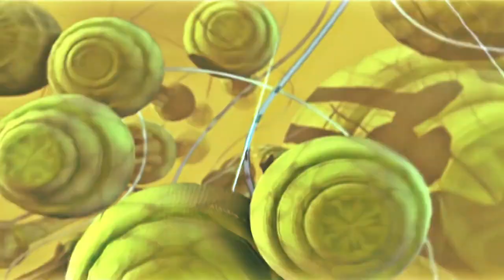My Pitch for The LEGO BIONICLE Movie + Future (Excerpt)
Just an excerpt from my Bionicle Retrospective: Rebirth (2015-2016) video, but I think it also works as its own video so I'm posting it as such.

Tracklist:
WAIRUA by MAIMOA (a collective of young Maori pop artists),
and Ga-Koro Underwater Theme by Templar Studios from the Mata Nui Online Game OST.

I do not own or hold claim to any footage or music whatsoever. Certain video clips used are property of Ghost VFX, Templar Studios, Creative Capers Entertainment, Create TV & Film, Miramax Home Entertainment, Buena Vista Home Entertainment, TV Asahi, Advance animation, DC Comics, Titmouse, Ghost VFX, Templar Studios, Creative Capers Entertainment, Create TV & Film, Tinseltown Toons, Threshold Animation Studios, The Lego Group, Kidtoon Films, the Skeleton Crew, Universal Studios Home Entertainment, Traveller's Tales, Eidos Interactive, Advance Studios, Advance Copenhagen, The Volta, Netflix, Warner Bros. Pictures, Lin Pictures, Lord Miller Productions, Vertigo Entertainment, Animal Logic, Warner Animation Group, LEGO Group, Vertigo Entertainment, Village Roadshow Pictures, Warner Bros. Pictures, Walt Disney Pictures, Walt Disney Animation Studios, Walt Disney Studios Motion Pictures, Marvel Studios, Hollywood Critics Association, FlicksNZ, Auckland Art Gallery Toi o Tāmaki, Sharp Entertainment, Christian Faber, Greg Farshtey, and Lego.

What Do I Want From A BIONICLE Reboot?: (00:00)
The LEGO BIONICLE Movie: (00:29)
Māori Controversy + its Side Effects (that LEGO is at fault for): (01:03)
Use Moana (2016) as a Business Model: (01:54)
BIONICLE's Future: (03:09)
End Slate: (04:23)